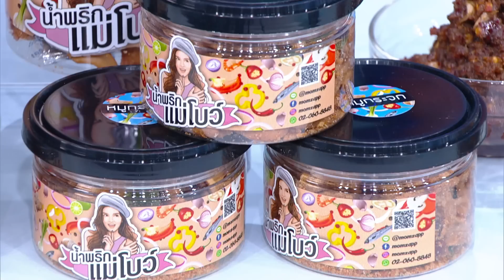พ่อบ้านงานเข้า | EP.61 | โบว์ แวนด้า, น้องมะลิ | 26 ต.ค.63 Full EP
รายการ พ่อบ้านงานเข้า
ทุกวันจันทร์-ศุกร์ เวลา 9.05 ช่อง 23 เวิร์คพอยท์